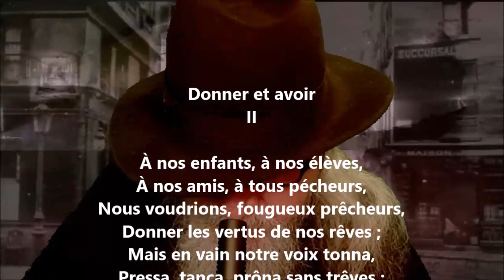Donner et avoir II - Henri-Frédéric Amiel lu par Yvon Jean